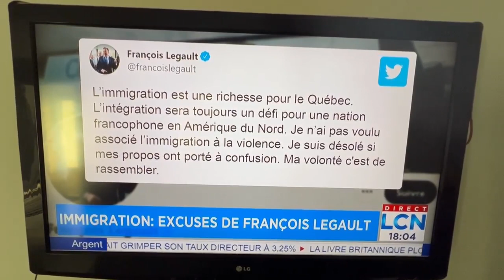Associer l’immigration à la violence est un raccourci extrêmement dangereux pour la cohésion sociale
Associer l’immigration à la violence et l’extrémisme est un raccourci extrêmement dangereux pour la cohésion sociale
« Les Québécois sont pacifiques. Ils n'aiment pas la chicane. Ils n'aiment pas les extrémistes. Ils n'aiment pas la violence donc il faut s'assurer qu'on garde ça comme c'est là » dit le premier ministre François Legault en cette 11e journée de campagne électorale. Oui, M. Legault a raison d’affirmer que le Québec est une société pacifique mais de là à établir un lien entre l’immigration et la violence, c’est manquer de respect à tous ces immigrants qui contribuent à l’enrichissement de la société québécoise, dans tous les secteurs. Le premier ministre peut librement décider d’augmenter ou de diminuer le seuil de l’immigration mais pointer du doigt une catégorie de la population n’est pas l’image qu’on se fait de la société québécoise et canadienne. Même s’il s’est fendu d’un tweet pour s’excuser, le mal est déjà fait dans un contexte où plusieurs citoyens remettent en cause l’apport de l’immigration. Il doit être le premier ministre de tous les Québécois, point à la ligne.
Doudou Sow, citoyen québécois